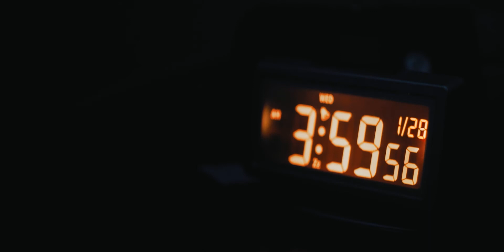Passion - Short Film